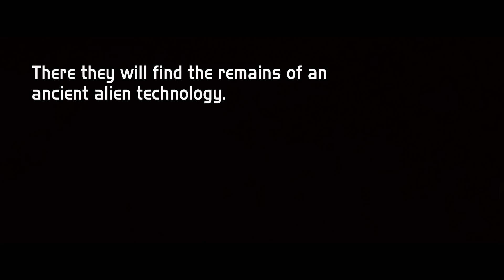Mass Effect Movie Trailer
Mass Effect Movie Trailer (fanmade)
Special thanks to Youtube user EnterprisezJ for providing the Mass Effect Relay from his video "SR-2 Normandy Near My House".
The materials were provided by the following sources.

VIDEO, SFX, and DIALOGUE:
Mass Effect 1 and 2
Missions to Mars
Red Planet
Transformers 3
Galaxy Quest
G.I. Joe
Serenity
Star Wars: Revenge of the Sith
Outlander
Dragonball: Evolution
The Day the Earth Stood Still
Riddick
Frequency
The 5th Element
Space Battleship Yamato
Wing Commander
Avatar
Star Wars: Attack of the Clones
District 9
Star Trek (2009)
I Robot
SR-2 Normandy Near My House
Halo 3: ODST Live Action Trailer
I Am Legend
Doom
The Italian Job (2003)
Armageddon

MUSIC: "My Name is Lincoln" - The Island OST, "Normandy Reborn" - Mass Effect 2 OST, "The Game Has Changed" - Tron Legacy OST, "Mind Heist" - Inception OST, "Vigil" - Mass Effect OST,

Nearly every piece of footage used was from an existing LIVE-ACTION movie or trailer. I only used video game footage to portray Wrex and Garrus. A single frame from the ME1 launch trailer for the logo at the end. All were combined with live-action footage using Premiere Pro and After Effects.

***This is an independent, non-profit, artistic expression created purely for fun and is in no way connected to, or endorsed by EA, Bioware, Legendary Pictures, Warner Brothers, or any other entertainment company.***